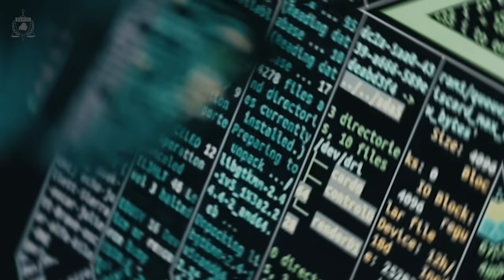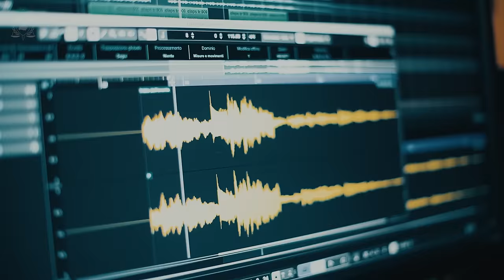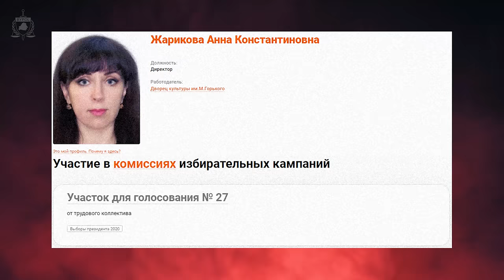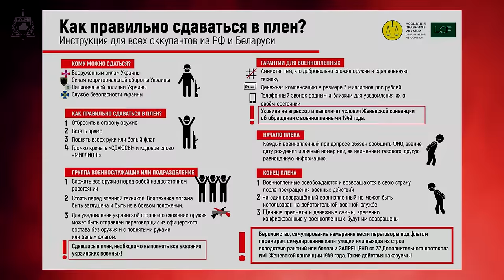Пьяные тайны семьи милиционера!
Пьяные тайны семьи милиционера: раскрытие измены женой | Расследование BELPOL
Сегодня поговорим об отношении опричников диктатора к верности… супружеской. Пословицу «Муж в Тверь - жена в дверь» разберём на примере представителей так называемой милицейской элиты. А именно - «героя» прежних материалов ВELРOL Гриба Андрея Анатольевича и его не менее благоверной супруги Гриб Вероники Михайловны, а также их «высокоморальных» взаимоотношений.

Жыве Беларусь! Слава Україні!